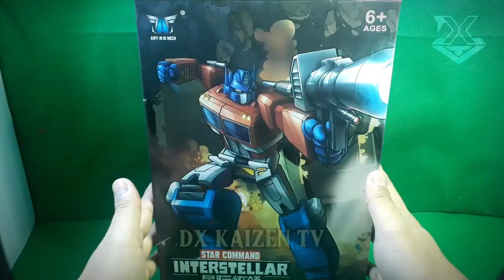AOYI MECH | Star Command : Interstellar (Transformers: Optimus Prime)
Aoyi Mech Version of Transformers Optimus Prime.